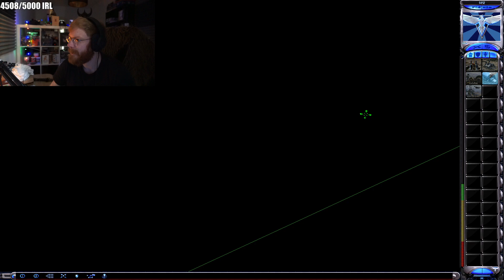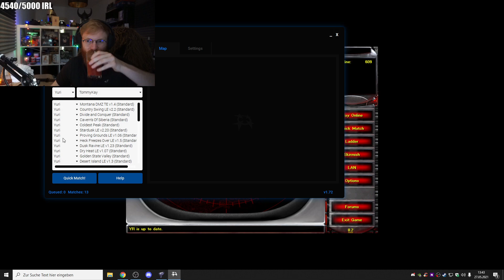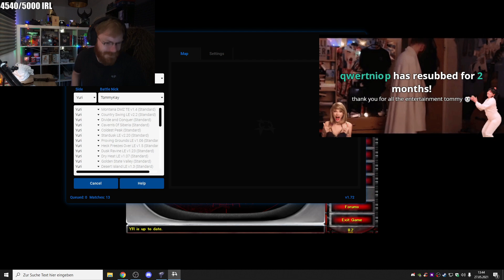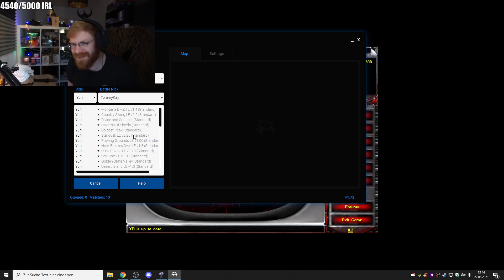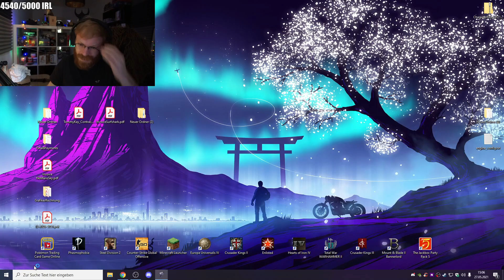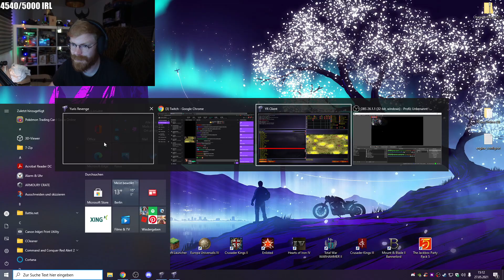TommyKay Plays Red Alert 2 Commander & Conquer - Part 8